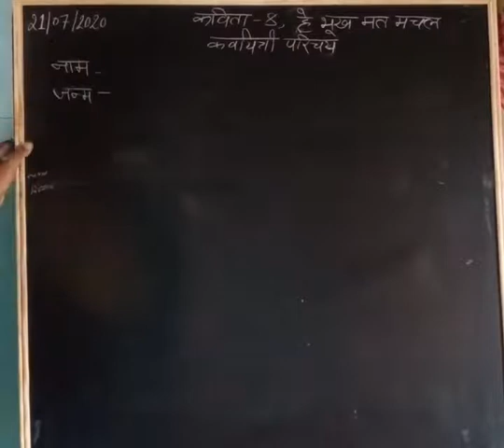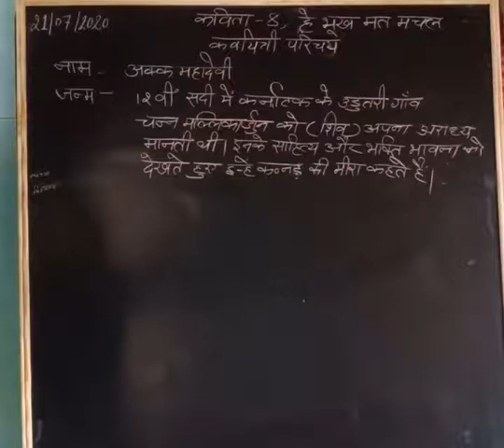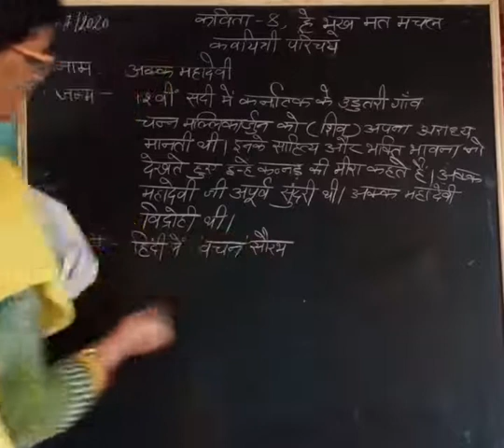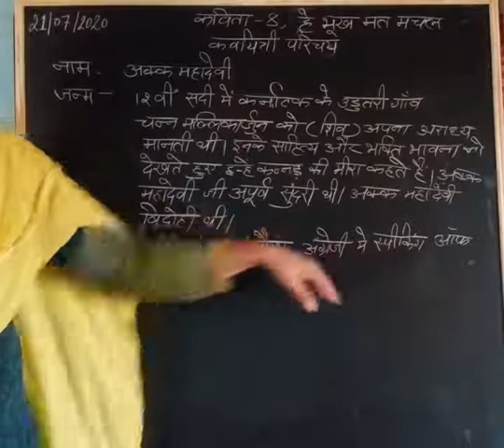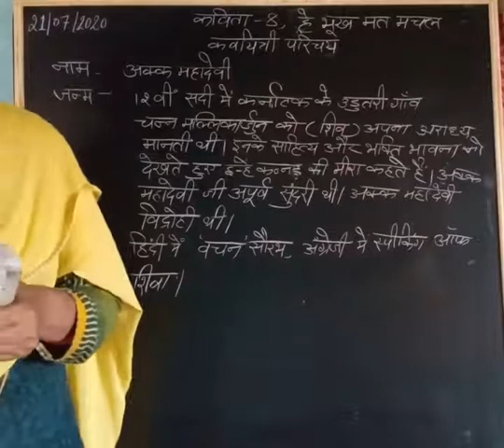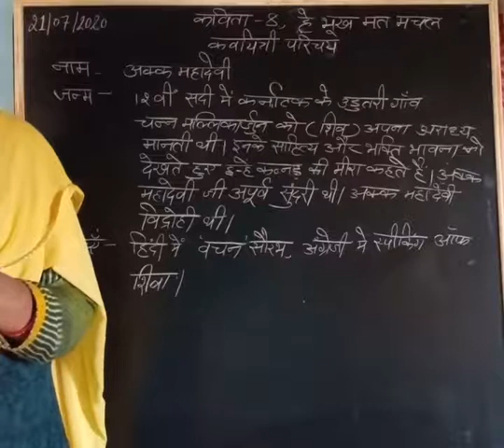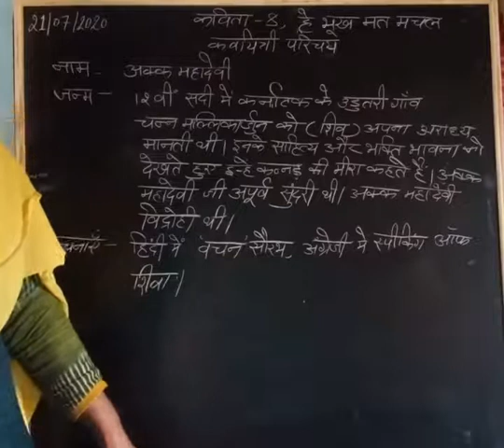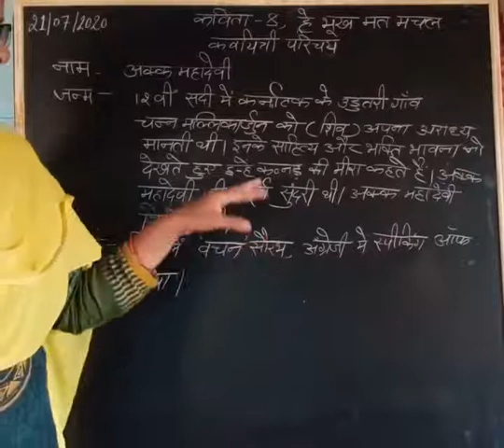Class 11Th, Hindi,Poem 8,परिचय+सारांश ,Suman Rana